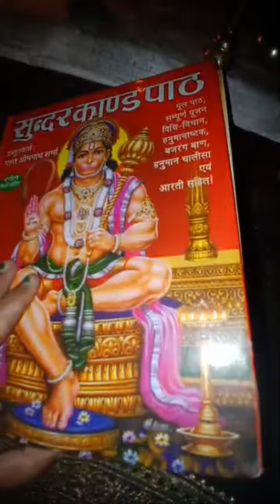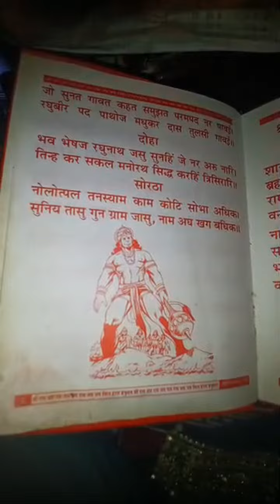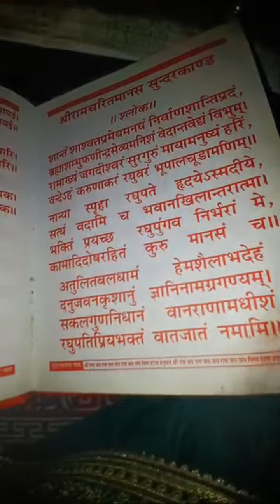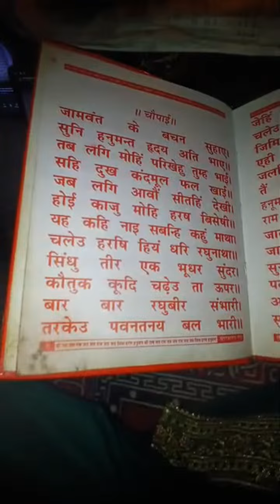Highlight 0:00 – 4:15 from Hamari bhakti or bhagya 🙏🙏 is live सुंदरकांड का पाठ सुनने से मनोकामना पूर